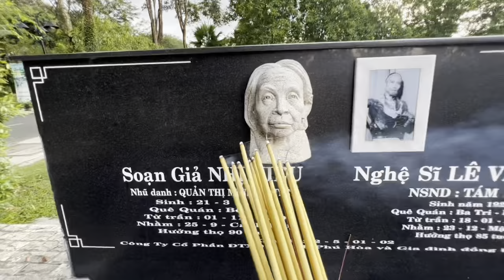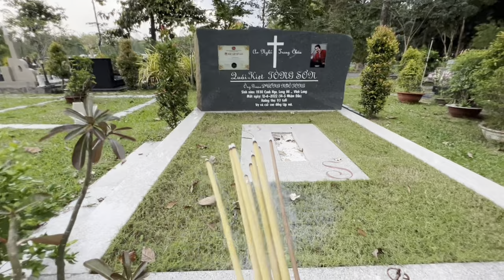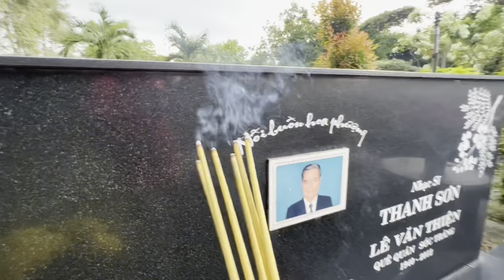Bùi Hải Đòi Kêu Bán"Cập Rồng"Hồng Ngọc"Tại Mộ"NSUT VU LINH"Chỉ Vì Lý Do Này"Hồng Loan"Cũng Bó Tay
Bùi Hải Đòi Kêu Bán"Cập Rồng"Hồng Ngọc"Tại Mộ"NSUT VU LINH"Chỉ Vì Lý Do Này"Hồng Loan"Cũng Bó Tay#duyminhvlog